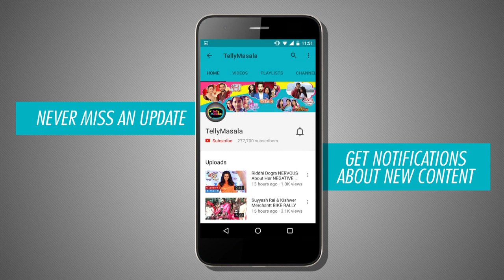Salman Khan Charges 11 CRS For One Episode Of Bigg Boss 11 | REVEALED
Salaman Khan reveals who much he charge for one episode of  Bigg Boss 11 only on TellyMasala